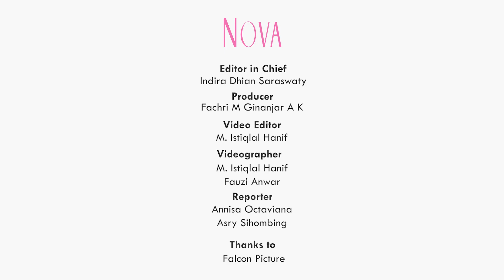Sulitnya Syuting Film 12 Cerita Glen Anggara: Banyak Tangisnya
Prilly Latuconsina dan Junior Roberts cerita bahwa mereka banyak nangis waktu syuting film 12 Cerita Glen Anggara. Prilly Latuconsina dan Junior Roberts juga ungkap tantangan dan keseruan selama syuting sebagai pasangan. Yuk simak cerita lengkapnya di video ini.

00:00 Prilly Latuconsina dan Junior Roberts jadi pasangan di film 12 Cerita Glen Anggara
1:25 Prilly Latuconsina cerita bahwa ia sering main bareng Junior Roberts
2:40 Prilly Latuconsina cerita kalau akting nggak perlu jadi beban
4:00 Prilly Latuconsina cerita ia sempat ketiduran saat syuting
5:05 Junior Roberts dan Prilly Latuconsina banyak ngobrol untuk bangun chemistry
5:38 Prilly Latuconsina bocorin kebiasaan Junior Roberts

EDITORIAL OFFICE
Gedung Green

ADVERTISING
Gedung Green